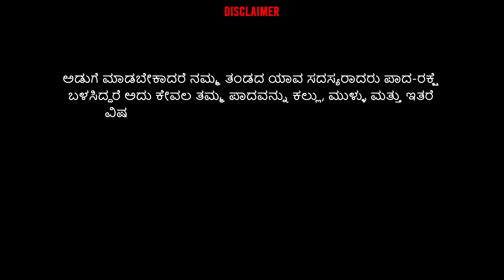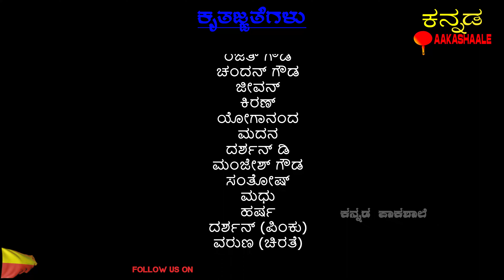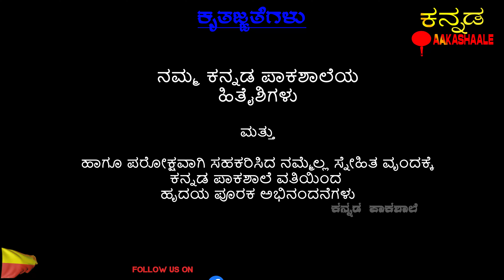ತರಕಾರಿ ಪಲಾವ್‌ ಜೊತೆ ಶಿವರಾತ್ರಿ ಜಾಗರಣೆ 🍅🍠🍚🤤 | Vegetable Pulao.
Time Stamp

ವೀಡಿಯೋದ ಸ್ವಾರಸ್ಯಕರ ಭಾಗಗಳು  0:00
ಅಡುಗೆ ಮಾಡುವ ಸ್ಥಳಕ್ಕೆ ಹೋಗುತ್ತಿರುವುದು 0:34
ರೆಸಿಪಿಯ ಪರಿಚಯ  1:05
ನಮ್ಮ ತಂಡದಿಂದ ತರಕಾರಿ ಕಟಿಂಗ್  1:14
ಬೆಂಕಿ ಹಚ್ಚಿಸೋದು  2:11
ಪಲಾವ್ ಮಸಾಲೆ  2:34
ಸಿನೆಮೇಟಿಕ್ 1  3:40
ಅಡುಗೆಯ ಆರಂಭ  2:34
ಸಿನೆಮೇಟಿಕ್ 2  7:12
ಪಲಾವ್ ಗೆ ಧಮ್  8:04
One Man Army Tejas (ಮೊಸರು ಬಜ್ಜಿ)  8:46
ಮಹೇಶ್ವರನ ಪೂಜೆ  9:30
ರುಚಿ ಸವಿಯುವ ಸಮಯ 10:06
ಕೃತಜ್ಞತೆಗಳು  13:27